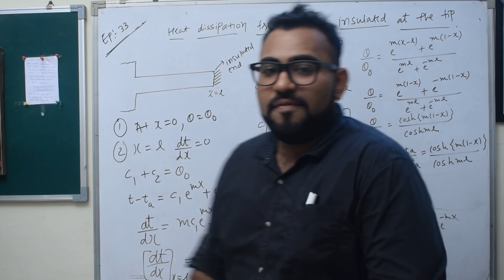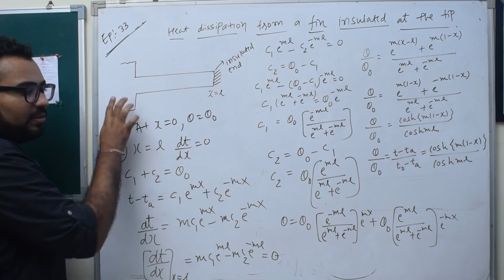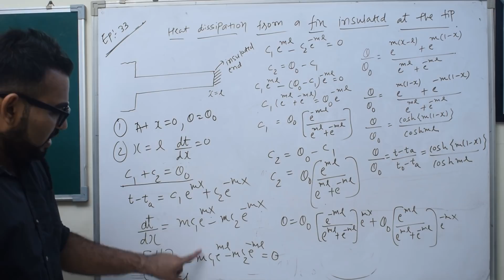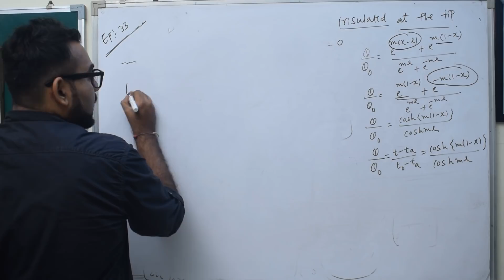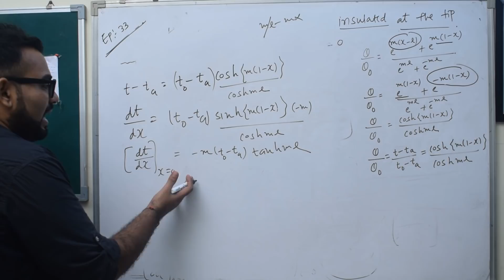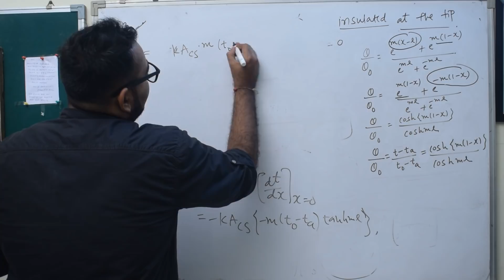HT-EPISODE-33-HEAT DISSIPATION FROM FIN INSULATED AT TIP